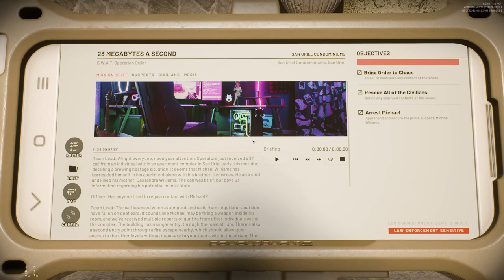Ready or Not | Ep. 2 - 23 Megabytes a Second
Hope you enjoy this No Commentary gameplay of Ready Or Not!

Mission: The Los Sueños Police Department received a 911 call regarding a hostage situation at an apartment complex.

Game: Ready or Not